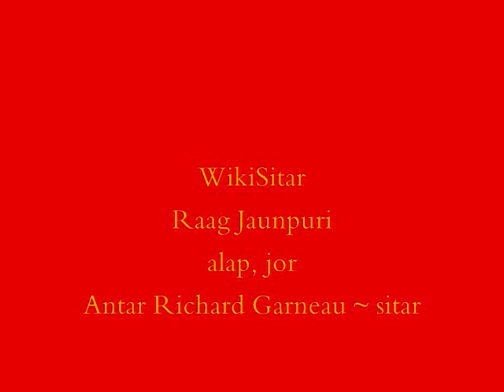jaunpuri alap video short 0001